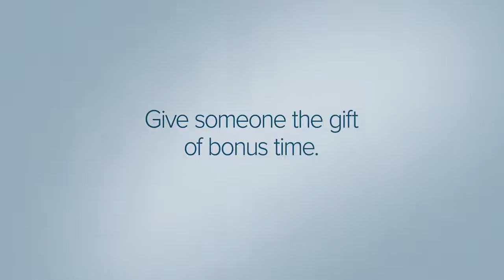Lucy's Heart - Dr. Alin Gragossian's Transplant Recipient Story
Donor Network West's very own Associate Medical Director, Dr. Alin Gragossian was a 30-year-old emergency medicine resident feeling a little rundown in the weeks leading up to December 21st, 2018, the day she "almost died." As a resident working long hours, it didn't seem too abnormal. The persistent cough she had developed was annoying but not unbearable. However, over the next couple of days, it became harder for her to ignore her newfound trouble breathing.

Over the next month, Alin went from a young doctor in her physical prime and on top of her health to a patient in dire need on the National Transplant Waiting List for a heart, to a transplant recipient and super advocate for organ donation and overall public health and safety. 👩🏾‍🔬

In the Summer of 2022, Alin had the opportunity to meet Laura Reff, the mother of Lucy Reff, her heart donor, alongside the rest of Lucy's family and friends. They laughed, cried, hugged, and Laura had the opportunity to hear and see Lucy's heart live on. 💚💙

Thank you, Donate Life America partner Finger Lakes Donor Recovery Network, for sharing such a touching side of this story. 🙌🏾